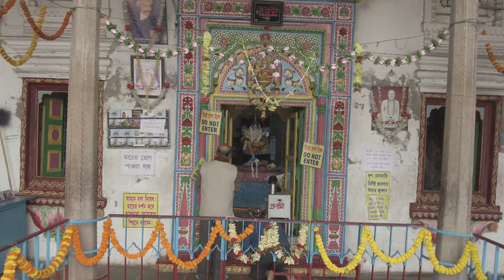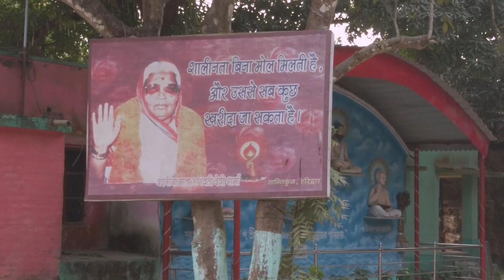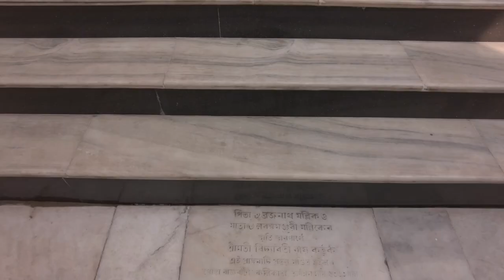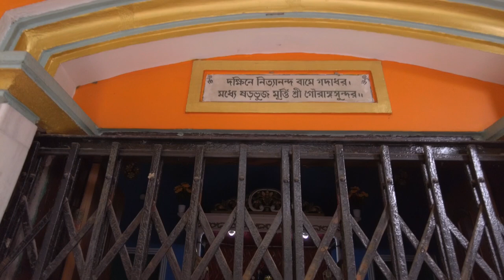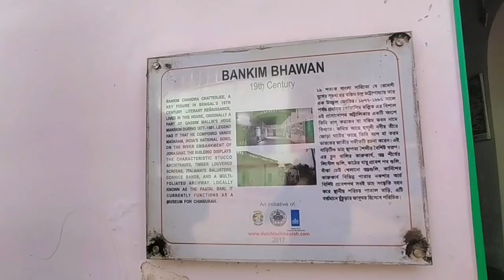The Port City Before Kolkata || Bandel, Tribeni, Kunti, Adisaptagram || TV 40 @dugong dutta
@dugongdutta the Mocking Monk

More than 10 places of interest around Bandel, Hooghly.